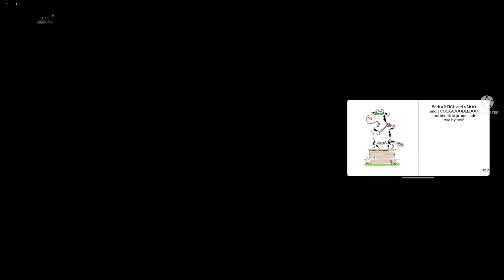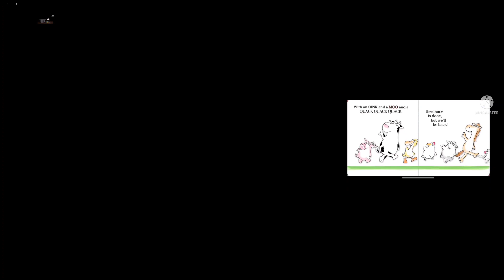All Screamers At Once Add Round 16 V5